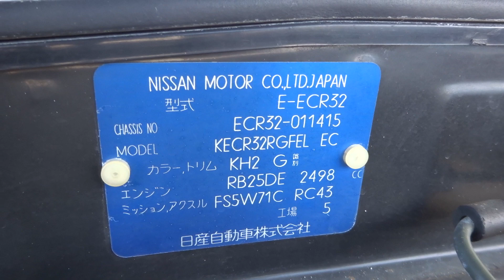R32GTS RB25DE April 2020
This Nissan Skyline R32GTS with RB25DE is on it's way to us.